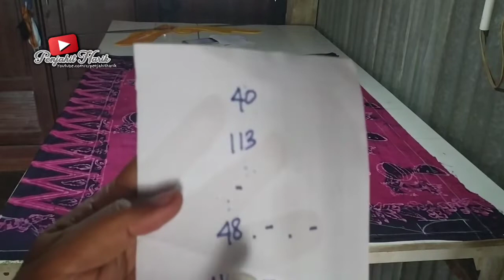Pola Daster Sederhana ‼️ Daster Tie-Dye ‼️ Mudah Dan Simpel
video ini berisi tutorial pola daster simpel. cara ini wajib kalian praktekkan. apalagi untuk kalian yang baru belajar menjahit.